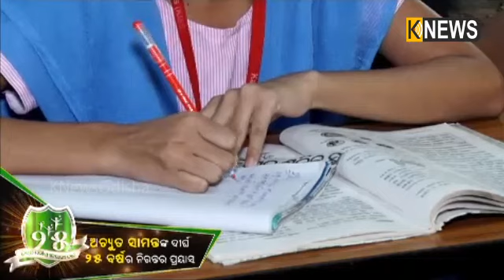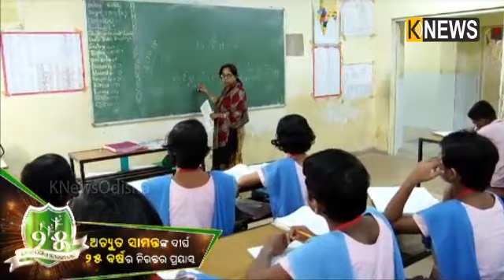କଳାହାଣ୍ଡିରୁ କିସ୍ ,କେମିତିଥିଲା ସେବତୀ ପାତ୍ରଙ୍କ ଶିକ୍ଷା ଜୀବନ || Knews Odisha